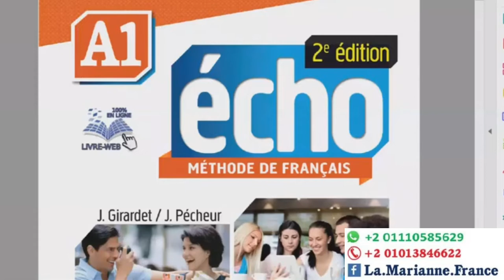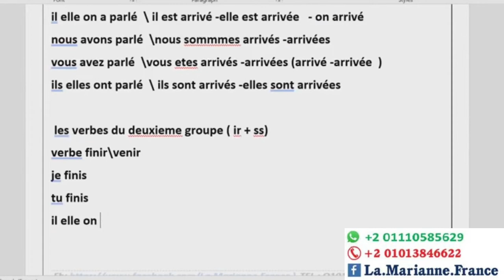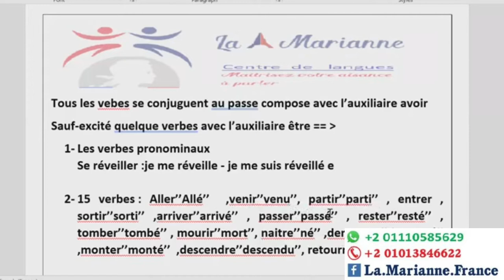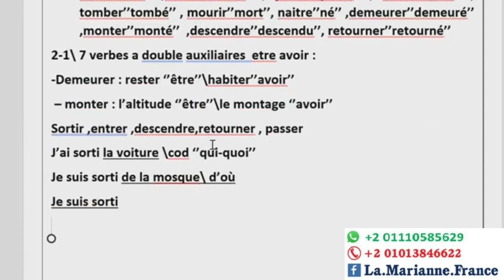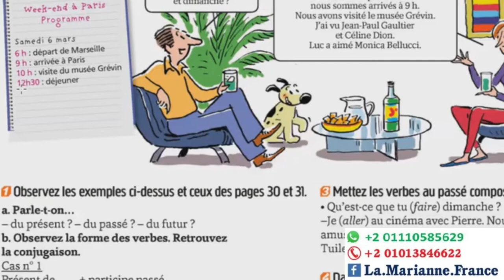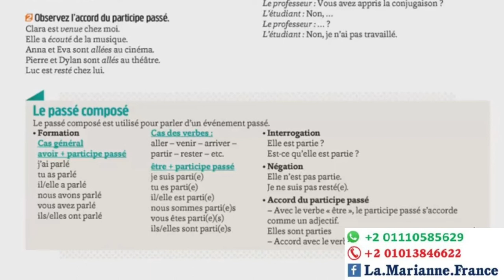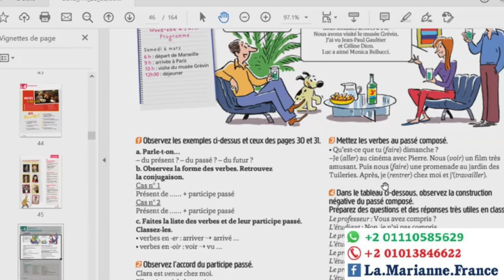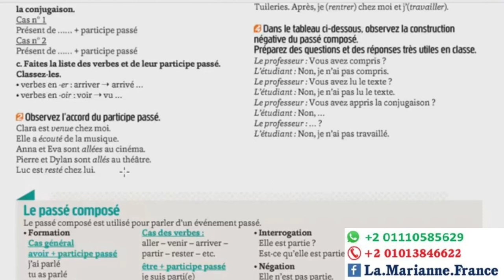Cours (13) Le passé composé !!!الحلقة (13) الماضى المُركب و!!! قواعده المخفية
DELF TP A1.1, Écho méthode de français page 32